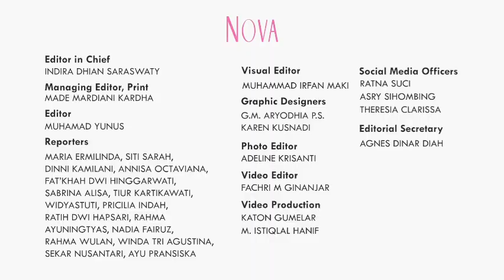Rossa Tanggapi soal Konser Berdendang Bergoyang Hari Ketiga yang Ditiadakan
Konser Berdendang Bergoyang terpaksa ditiadakan di hari ketiga karena masalah keamanan. Rossa pun menjadi salah satu musisi yang batal tampil di konser Berdendang Bergoyang. Seperti apa tanggapan dan respon Rossa soal batalnya konser musik Berdendang Bergoyang hari ketiga?

EDITORIAL OFFICE
Gedung Green
ADVERTISING
Gedung Green